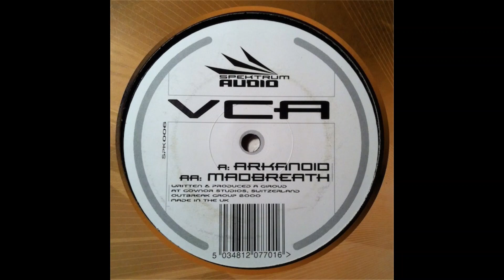VCA - Arkanoid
VCA – Arkanoid / Madbreath
Label:
Spektrum Audio – SPK006
Format:
Vinyl, 12"
Country:
UK
Released:
2000
Genre:
Electronic
Style:

| UnXplored DnB | Hidden Gems | Classics | Up from the Underground | Since 2015 | Shouts to my homeboys out there - (true dnb heads): Dirty Spex, Gain Stage, FoxHatZach, BXX, and 3ZB | Respect to the fallen channels: Solluxxx, Junglistt, & insoundfromwayback |